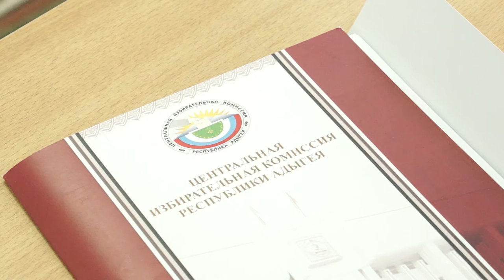05-06-2020 г Заседание Оперативного штаба